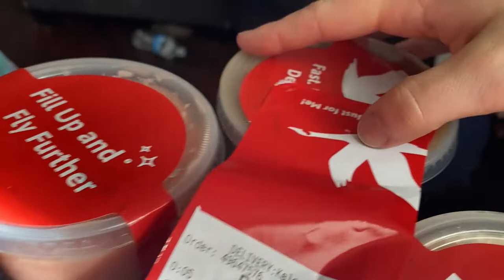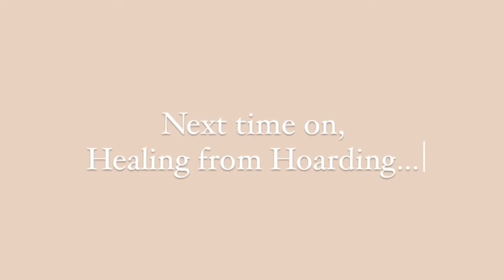EXTREME CLEAN AND DECLUTTER || Healing from Hoarding || Part 1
Healing from Hoarding || PART ONE

Taylor and I met in 2010 at high school in the cafeteria, where I said a corny pick up line and the rest is history. We have three beautiful daughters, Indy, Azzy, and Revy. This journey has blessed our life being a young couple and young parents.

Toys
Food Crinkle Toys
Wrist Rattles
Leopard Lovie
Tiger Lovie

Wood Play Gym

Essentials
Moby Wrap
Co-sleep Bassinet
4 Moms Swing

Products From This Video:
Rust Orange Bassinet
Tiger Lovie
Leopard lovie
Moby wrap
Bibs Pacifier
Pacifier bag
Nanobebe Bottles (I got them in gray)
Snuggle Me
Snuggle Me w/ Cover
Nursing Bras

Taylor Insta: tboooags
Kay Insta: kayturnerco
Kay tiktok: thekayfost

Bissell CleanView Vacuum in Teal
Bissell Cleanview Vacuum in Green